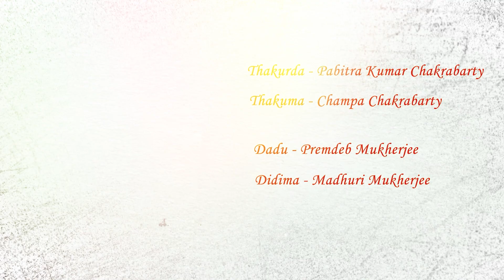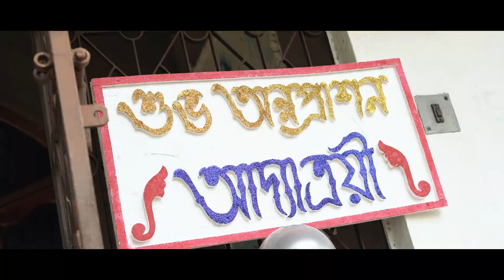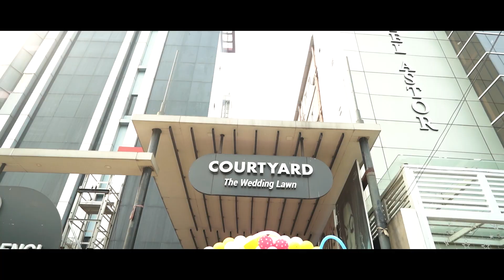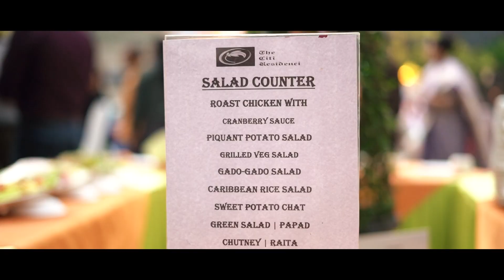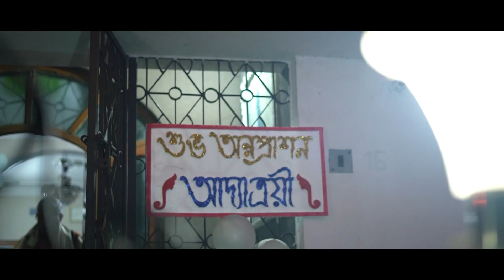New || Rice Ceremony Cinematic Video || Adyatrayee Rice Ceremony ||Himangshu Ghosh Photography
A Himangshu Ghosh Photography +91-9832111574.